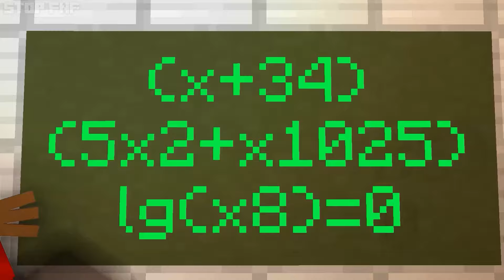❤️SONIC X SMILING CRITTERS, but they're SONIC?! Poppy Playtime 3 Animation